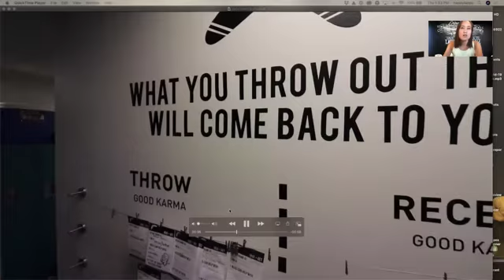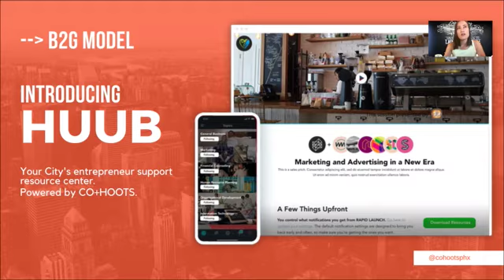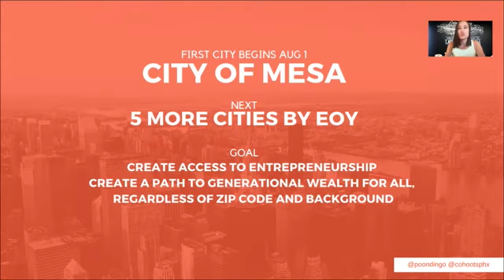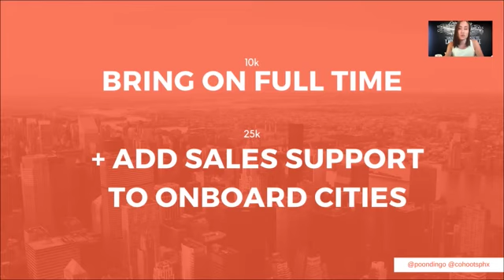Co+Hoots - AZ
Count Me In Revival Grant Awardee